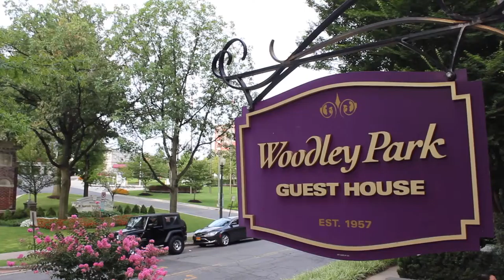DC INNS – Woodley Park Guest House of Washington DC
This is a top rated bed and breakfast in Washington DC. View our website for more videos of our property as well as the top activities around Washington DC.